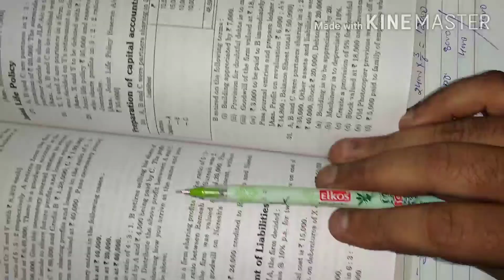+2 Commerce Retirement and Death of partner